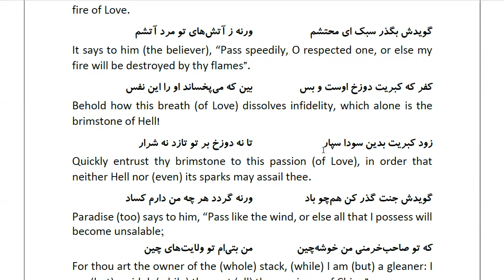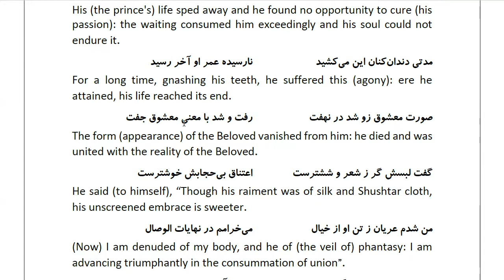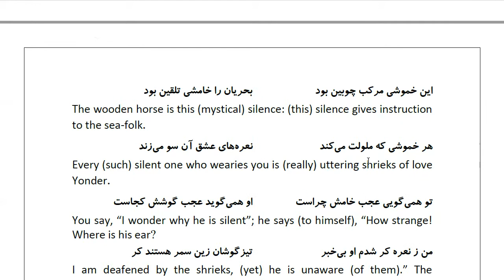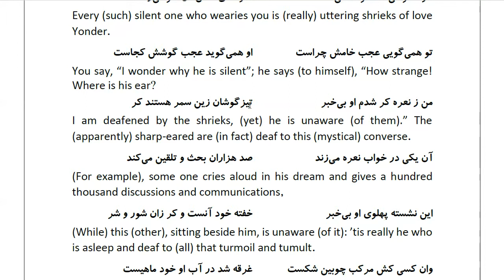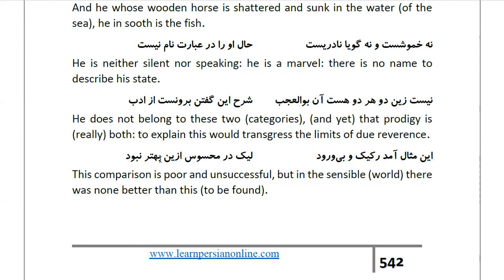Masnawi Rumi: In Farsi with English Translation: Part 966: Setting forth how Hell will say